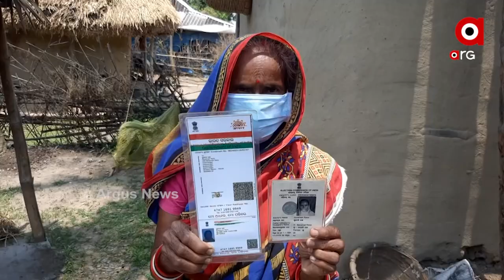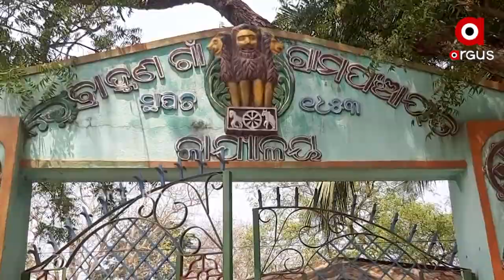ଅପହଞ୍ଚ ସରକାରୀ ଯୋଜନା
ଭଦ୍ରକ ଜିଲା ବାସୁଦେବପୁର ବ୍ଲକ ବ୍ରାହ୍ମଣଗାଁ ପଞ୍ଚାୟତର ଗୁରମଣି ରଣା ଓ ଭୀମସେନ ରଣା । ମିଳୁନି ବାର୍ଦ୍ଧକ୍ୟ ଭର୍ତ୍ତା ! ଅପହଞ୍ଚ ସରକାରୀ ଯୋଜନା